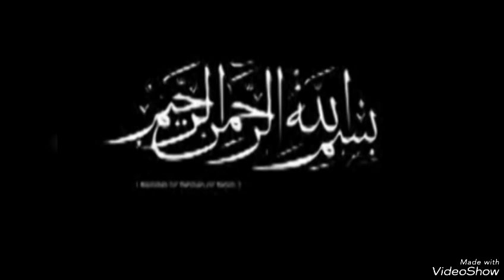DJOUGOU AT-TAWBA:Repentir49C Sheichk.A.R.G TAFSIR🔺SOURATE AL-AN'AM QUESTION RÉPONSE1 26/3/24-16/9/45